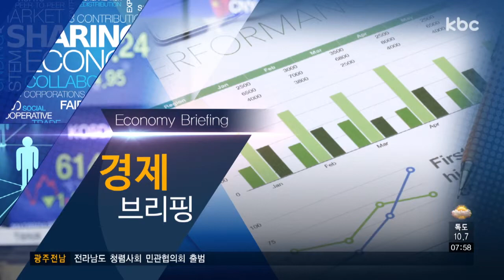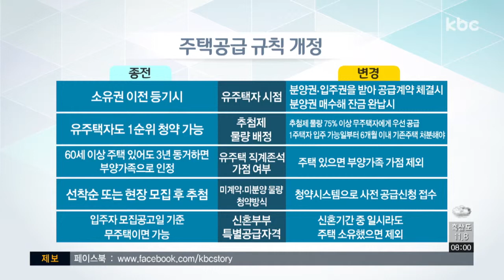[경제브리핑] 주택청약제도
오늘은 오주연 부동산 컨설턴트와 함께 개편될 주택청약제도에 대해 이야기 나눠보겠습니다.

1. 최근 광주를 비롯한 일부 지방지역에서 분양한 아파트들이 높은 청약 경쟁률로 마감되는 사례가 늘고 있는데요. 그 이유에 대해서 설명해주시죠.

2. 개편될 주택청약제도 내용에 대해서 소개해주시죠.

3. 무주택자의 청약당첨 가능성이 높아지면서 수요자들의 반응도 많이 엇갈릴 것 같은데요. 수요자들의 반응은 어떻습니까?

4. 광주에는 어떤 영향을 미칠 것으로 전망하십니까?